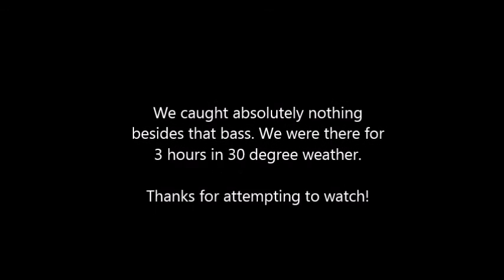Leaser Lake MONSTER BASS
On Cooper's Birthday, we head down to Leaser Lake for some Muskie and Bass. We fished for about 3 hours in 30 degree weather with some GREAT action!